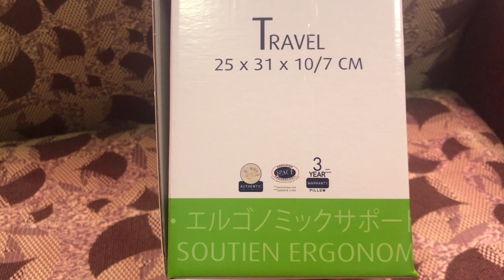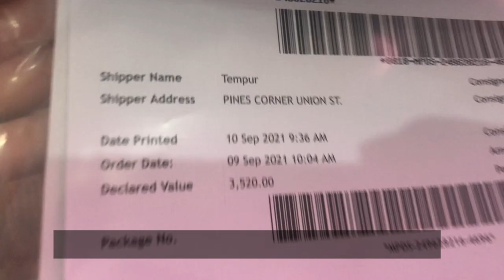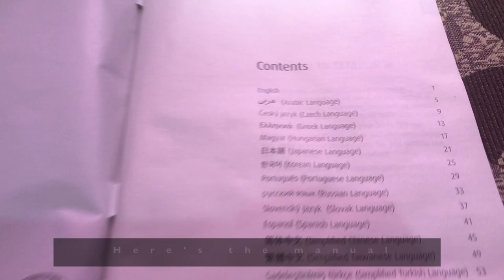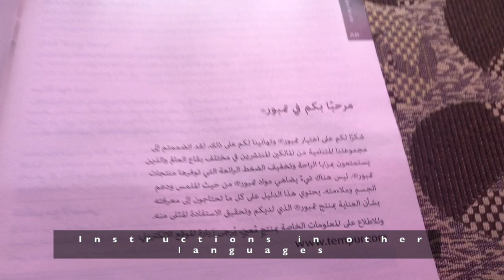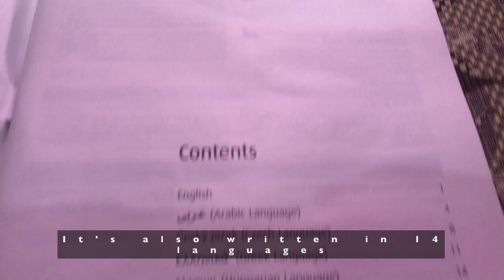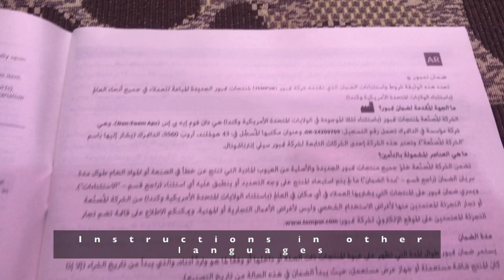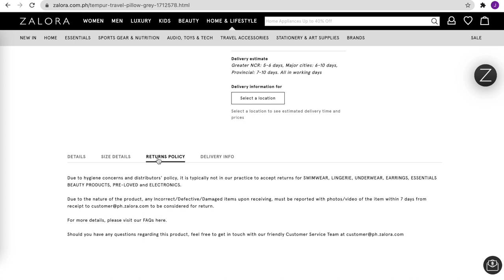Unboxing Tempur Original Pillow Travel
Hi, everyone! In this video, I'll be unboxing the Tempur Original Pillow Travel that I got from Zalora.

Take your favorite pillow with you when you are away from home - it has the same shape and function as the Original Pillow, but it is half the width. The Original Small Pillow in by Tempur is supplied with a handy travel bag which compresses the volume 70% when packed.

It is recommended that you store your TEMPUR® Original Travel Pillow in its natural shape out of its traveling case when it is not being transported or has packed away in your luggage.  This will help the pillow provide optimum support when you need it.

Please do not attempt to wash, sponge or dry clean the pillow itself. Doing so will invalidate your product guarantee. There is a high possibility you will cause irreversible damage, destroying the benefits of comfort and support which the patented TEMPUR® material provides. The same applies to the grey carrying case.

Please do not wash the grey travelling case. Lightly brush with a soft clothes brush to remove any dust marks.

or

CONTENTS OF THIS VIDEO:

0:00 - Intro: Unboxing Tempur Original Pillow Travel
1:56 - Closer look at the pillow
2:56 - Pillow when placed inside the handy travel bag
3:35 - Instructions for use
5:09 - Warranty
6:33 - Where did I get it?

📷 iPhone X
💻 Macbook Air M1
🎞 iMovie
🎶 Lukrembo